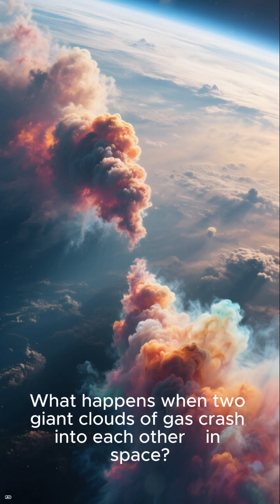Cloud Crash Sparks Star Birth in the Milky Way